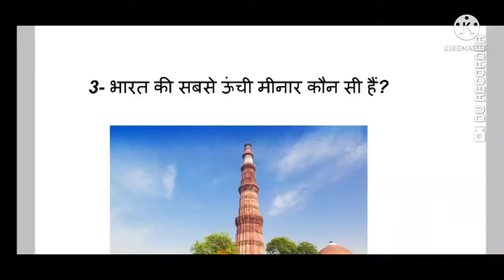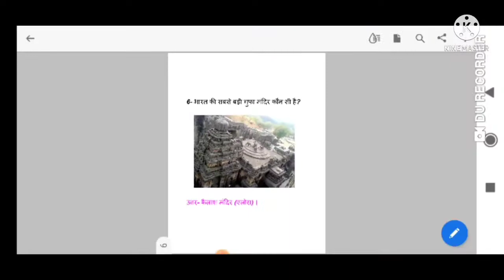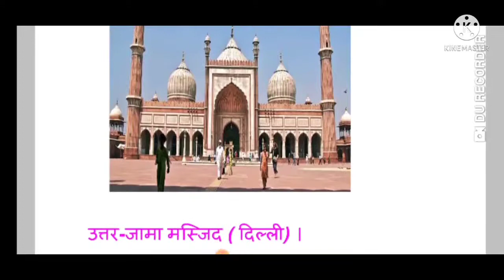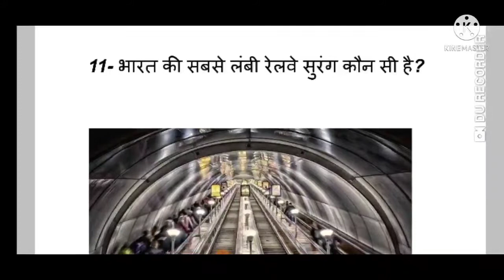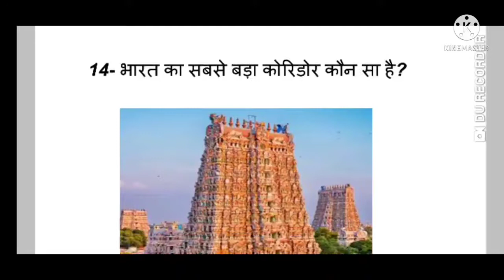भारत की सबसे लम्बी एवं ऊॅंची।। भारत की प्राचीन वस्तुएं।। GK And GS ।।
भारत की प्राचीन वस्तुओं ,भारत की सबसे लंबी और ऊंची,